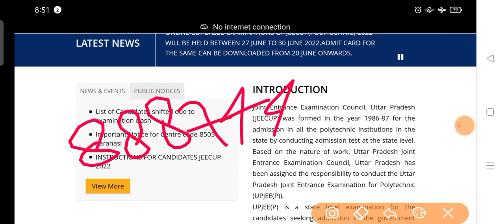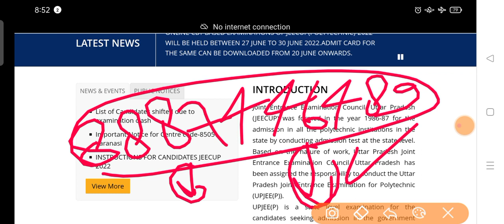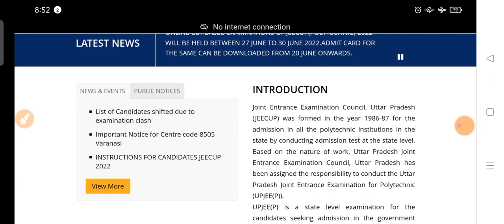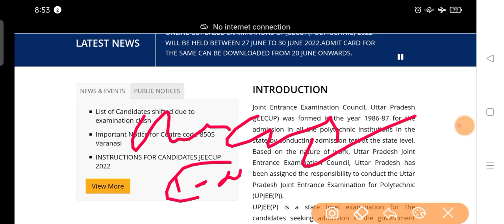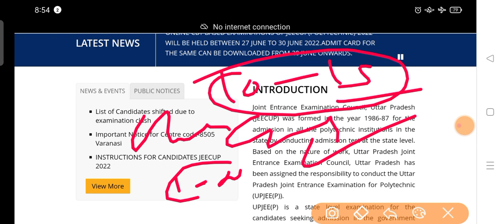up polytechnic entrance exam result date 2022 | jeecup result date 2022 today latest news